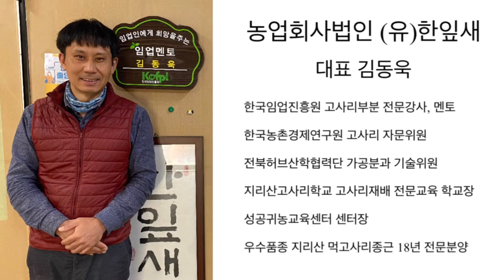여기 고사리종근 고사리뿌리 심는 분은 복 받은 분입니다./먹 고사리종근이 너무 좋습니다.(고사리재배전용)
눈 많고 마디가 많아 너무 좋습니다.
새순이 많습니다.
지리산 먹고사리종근은 품종 품질이 너무 좋습니다.

18년의 노하우
지리산 먹고사리종근 보급사업소